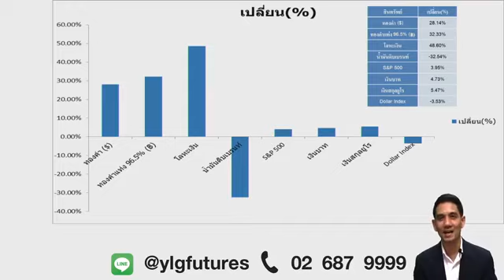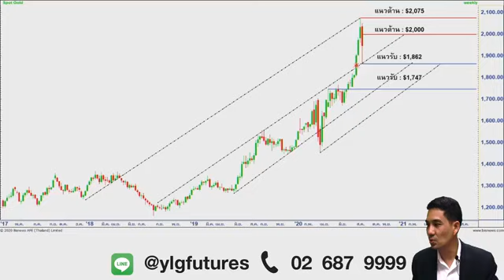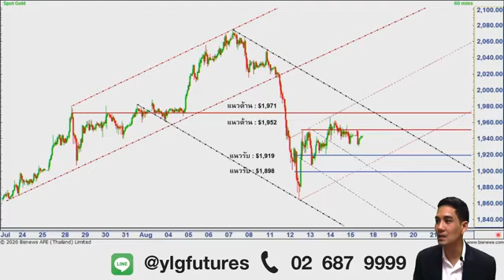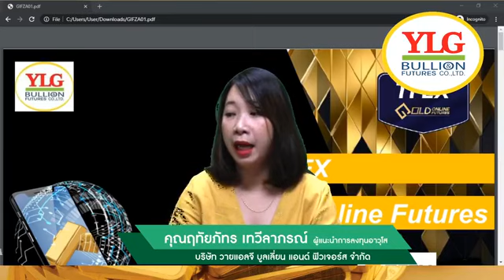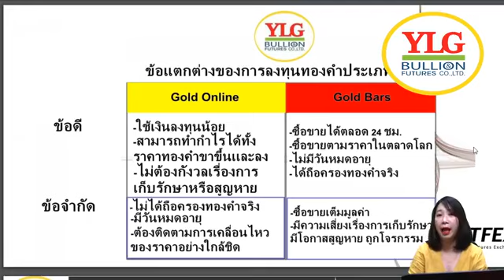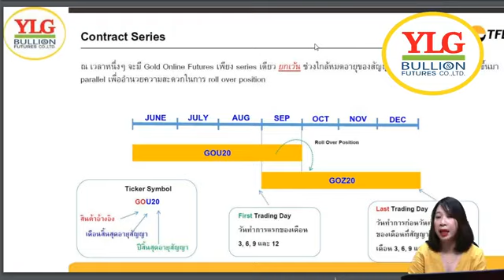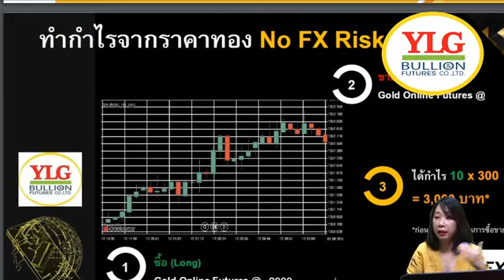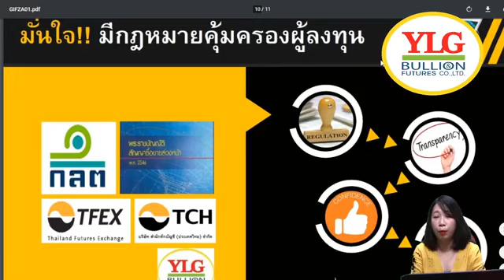สัมนาออนไลน์ หัวข้อปีทองของทองคำ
- ราคาทอง

Facebook : YLG Bullion and Futures
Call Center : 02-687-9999